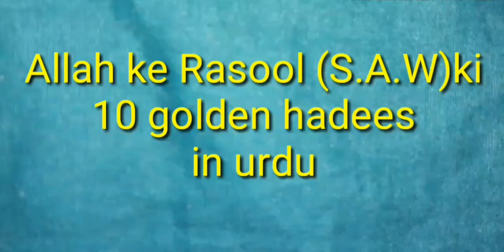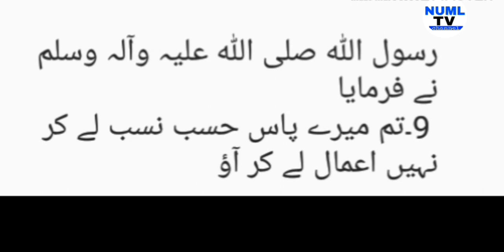Allah ke Rasool (S.W.A) ki 10 Golden hadees in urdu | Islamic quotes about Life in urdu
Hi
Dosto is video ma Maine Allah ke Rasool (S.W.A) ki 10 Golden hadees in urdu and Islamic quotes about Life in urdu ke bare ma bataya hai.